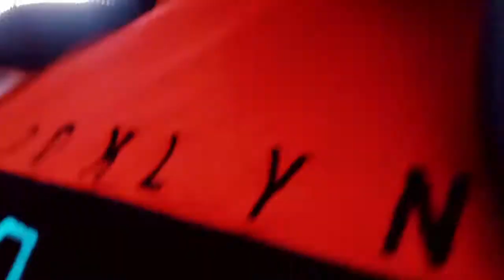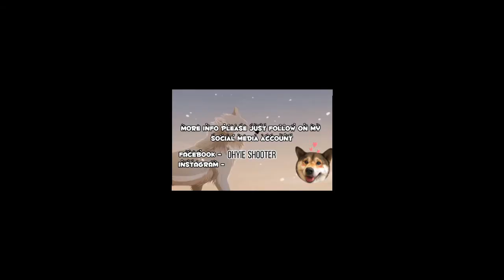Dog shooter COCO(alaskan malamute ) natural shoot VLOG 11